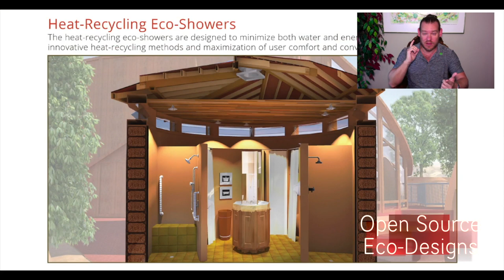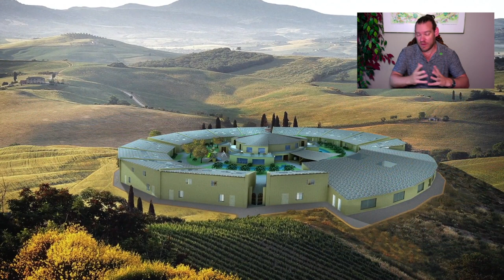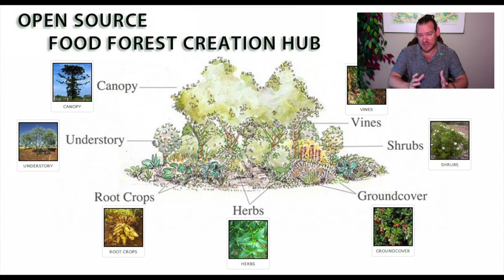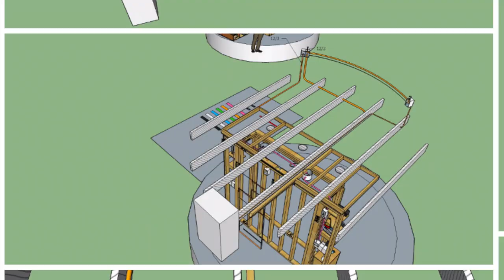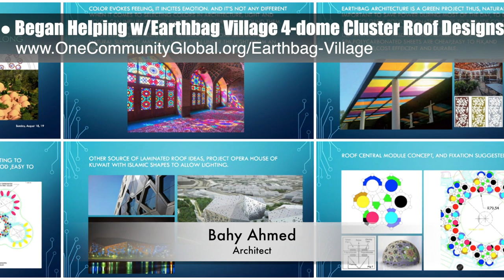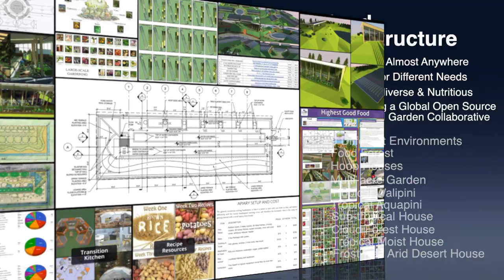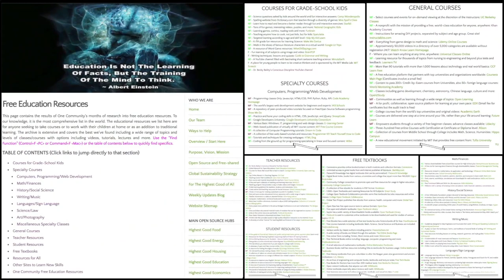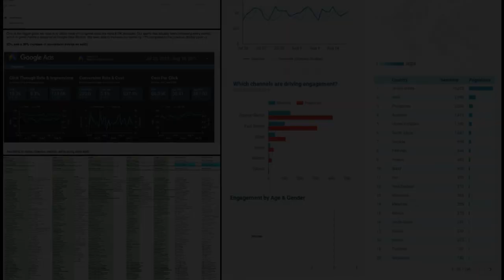Forwarding the Conscious Eco-uprising - One Community Weekly Progress Update #335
Forwarding the Conscious Eco-uprising | Global Collaboration | Open Source Cooperation | Sustainable Energy | Global Sustainability | Sustainable World | A Green New World | One Community | Weekly Progress Update #335

"One Community is forwarding the conscious eco-uprising through open source and free-shared DIY models for radically sustainable living and self-replicating teacher/demonstration communities, villages, and cities. It’s The Highest Good of All, peaceful, collaborative, cooperative, and designed to create a sustainable world within our lifetime. This is the August 25th, 2019 edition (#335) of our weekly progress update detailing our team’s development and accomplishments."

FORWARDING THE CONSCIOUS ECO-UPRISING INTRO: @0:30
FORWARDING THE CONSCIOUS ECO-UPRISING SUMMARY: @13:08

Artist: VUKE